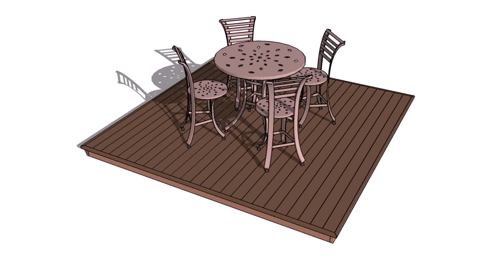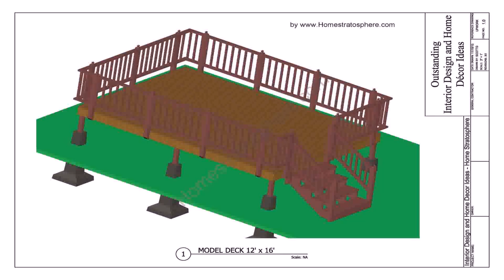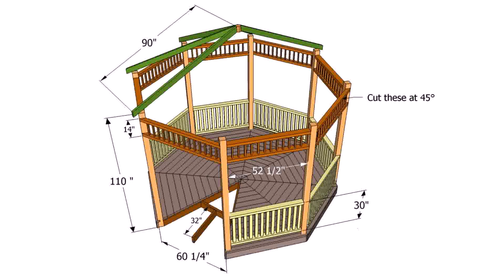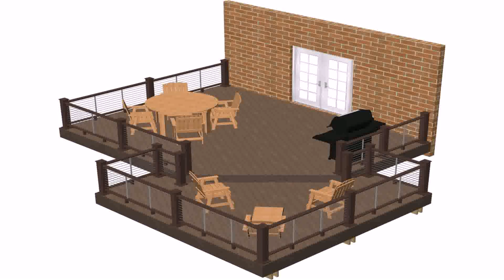Ground Level Deck With Pergola Plans